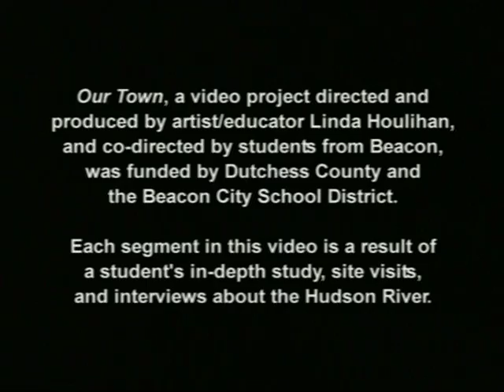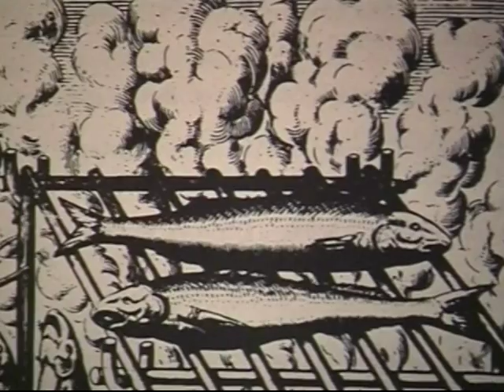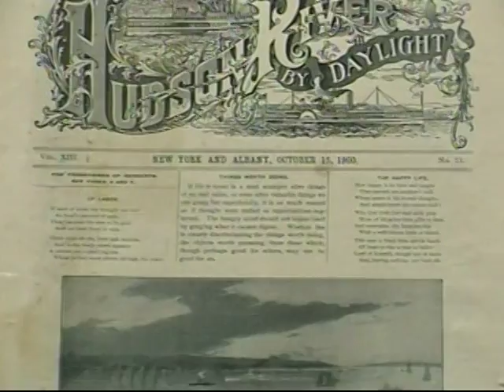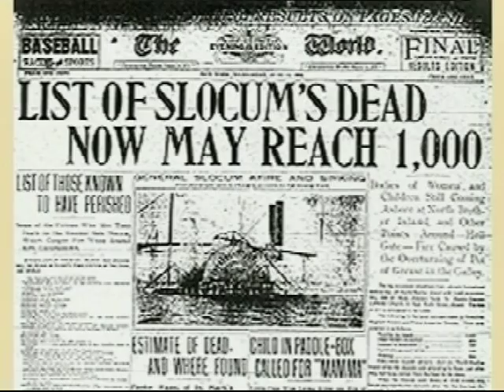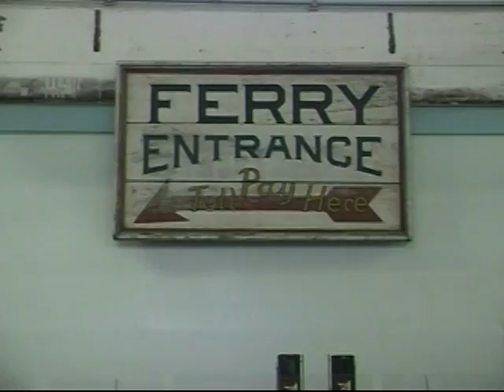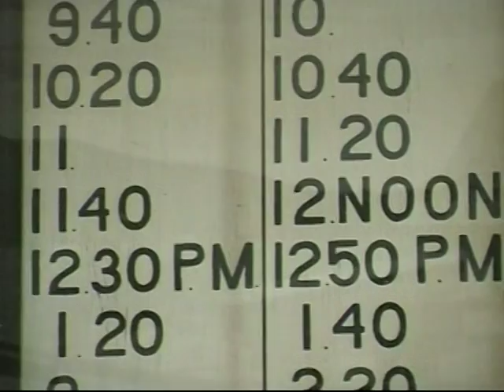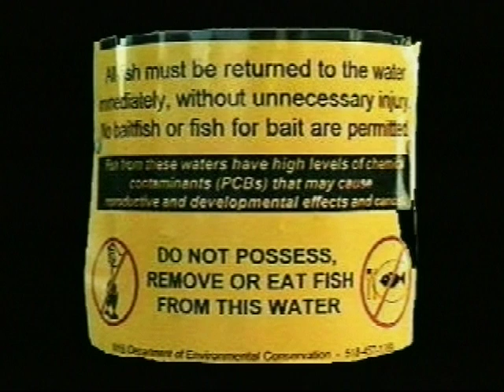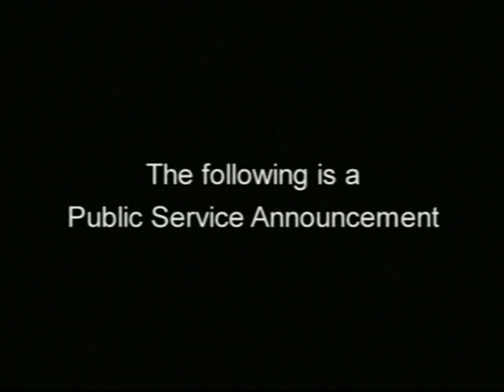Our Town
Our Town, a video project directed and produced by artist/educator Linda Houlihan, and co-directed by students from Beason, was funded by Dutchess County and the Beacon City School District. Each segment in this video is a result of a student's in-depth study, site visits, and interviews about the Hudson River.